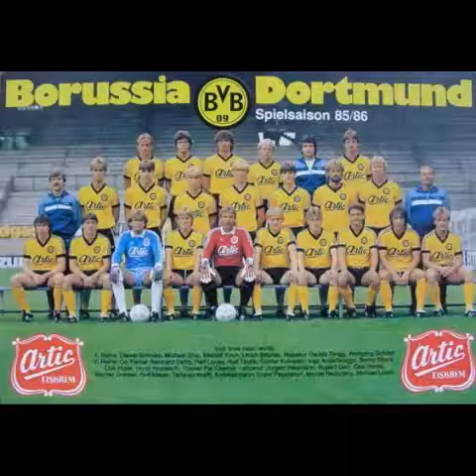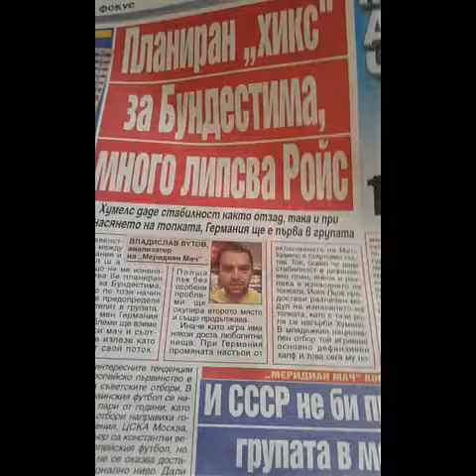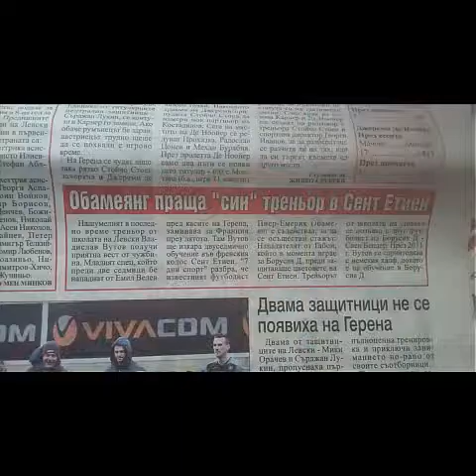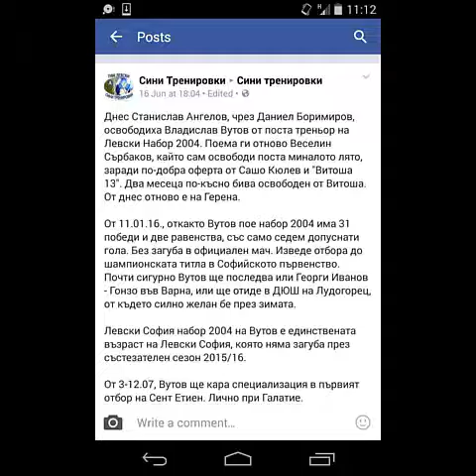Vladislav Vutov - Time (Hans Zimmer)